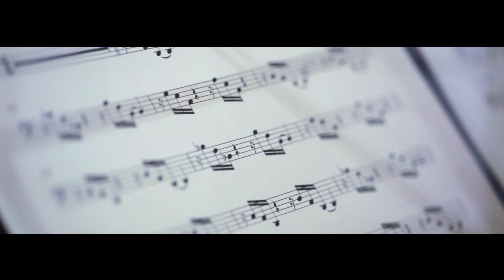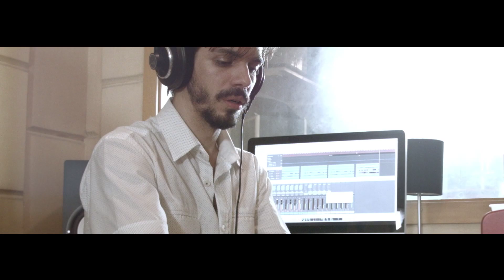Silibrina - Ponteado (ensaio 01/04/2016)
Silibrina - Ponteado
Registro de ensaio do dia 01/04/2016

Composição e arranjo - Gabriel Nobrega

Gabriel Nobrega - Teclados
Ricardinho Paraíso - Baixo
Raphael Braga - Guitarra
Anderson Quevedo - Saxofone
Bruno Belasco - Trompete
Jabes Felipe - Bateria
Luciano Fagundes - Percussão

Filmado por Andreia de Marchi e Fabiano Broki
Editado por Fabiano Broki
Colorizado por Cassiana Umetsu
Gravado e Mixado por Gustavo do Vale